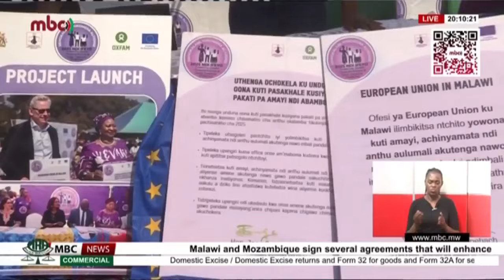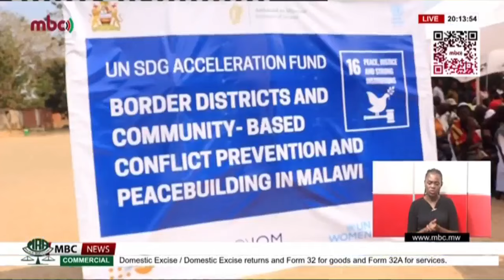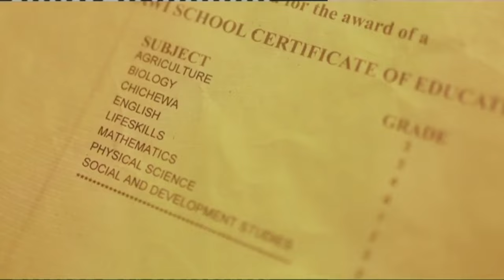NKHANI ZACHITIKA LERO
MUSAPHONYANE NDI NKHANI ZOMWE ZATENTHA KWATHU KUMALAWI